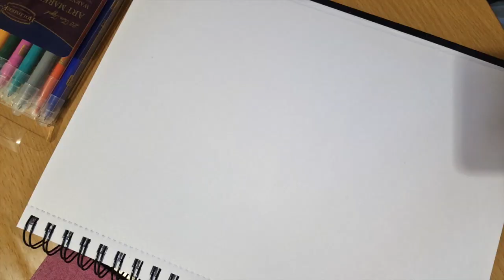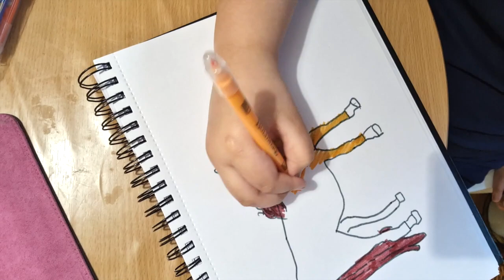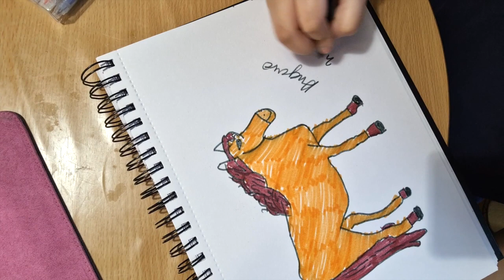ART ATTACK: KABAYO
britboyangelo It is an adventure through music and arts.
A bond that rooted from love...